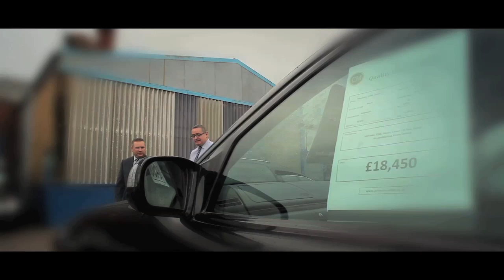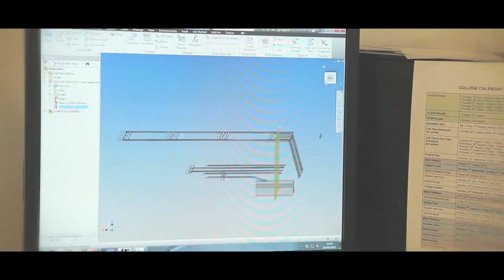Coleman Milne | New and used funeral vehicles | Hearses | Limousine police vehicles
Coleman Milne Funeral Vehicles

There is a certain imposing quality to Coleman Milne vehicles. It is their presence, their distinctive design, their performance and the respect that they command.

Coleman Milne is the market leader in creating, building and selling hearses and limousines in the United Kingdom, using its own British engineers.

Today, the Company's objective is to provide a range of hearses and limousines of leading design, which are competitively priced, economical to operate and of a quality appropriate to their function. Coleman Milne creates the best hearses and limousines on the market.

The Company's range of customers is extremely wide and includes major corporations, Financial Institutions, Nationalised Industries, Local Authorities, Government Departments, Police Constabularies, Limousine Hire Companies and Funeral Directors. Vehicles have also been supplied to British and overseas Royal Families.